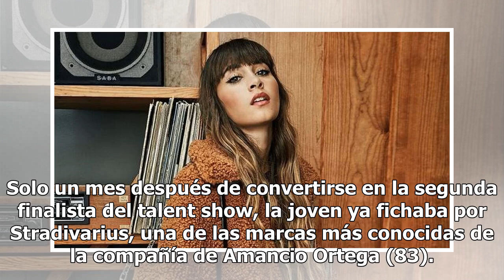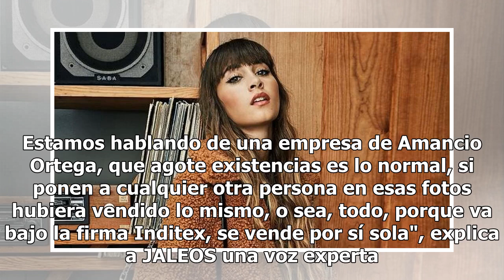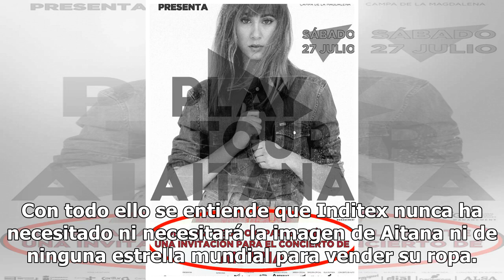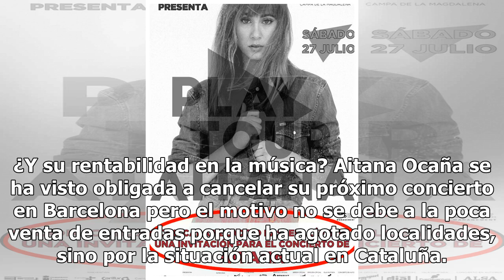Aitana vende menos de lo que cree: su falsa rentabilidad en la colaboración con Inditex